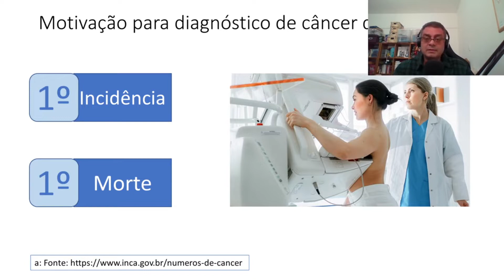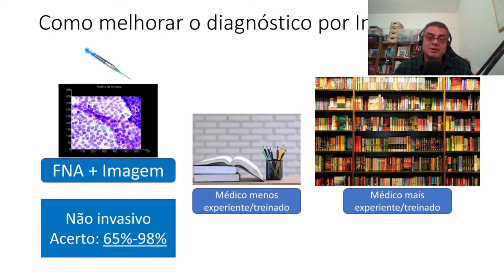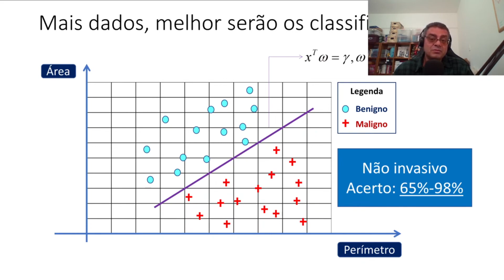Premiados SBMAC - Anibal Tavares de Azevedo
A SBMAC tem uma longa tradição no reconhecimento de trabalhos de excelência, nas diversas áreas de Matemática Aplicada e Computacional.

Categorias:
Prêmio Beatriz Neves (Iniciação Científica)
Prêmio Clóvis Caesar Gonzaga (Mestrado)
Prêmio Marco Antonio Raupp (Doutorado)

A edição 2022 destina-se a trabalhos concluídos no período de 1º de abril de 2021 a 31 de março de 2022 e o prazo para a submissão de candidaturas está aberto entre os dias 15 de janeiro e 15 de abril de 2022.

você encontra mais informações e acessa o Regulamento Geral.

Convidado do vídeo: Anibal Tavares de Azevedo - UNICAMP
Edição: Marilaine Colnago